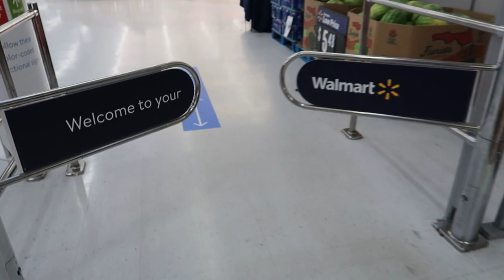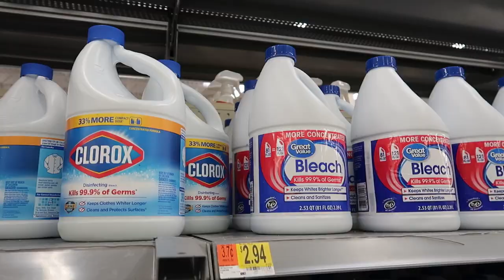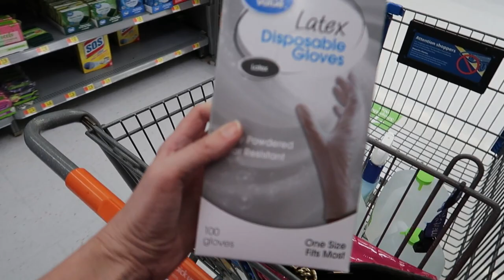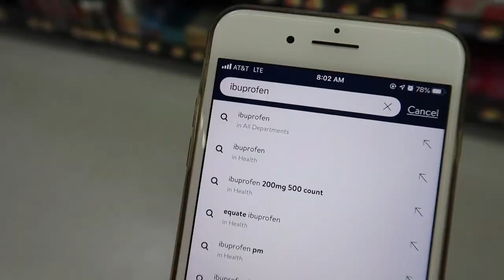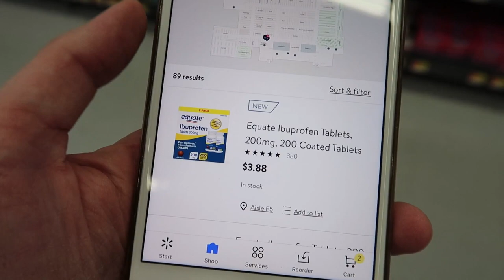WALMART ESTADOS UNIDOS NA QUARENTENA - Lares e Lugares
Quer ver como o Walmart dos Estados Unidos mudou depois da quarentena? Nesse vídeo mostro um dia de compras de rotina aqui em Orlando, nos EUA, e todas as adaptações que foram feitas para se adequarem a esses tempos de isolamento social.